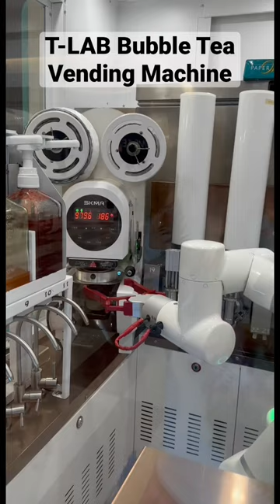T-Lab Bubble Tea Vending Machine